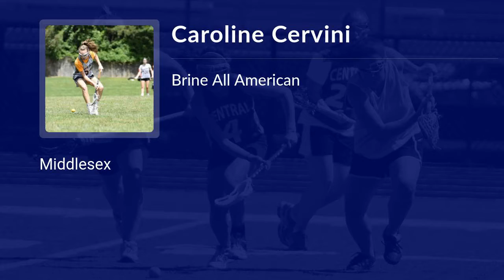Caroline Cervini Lacrosse Highlights - MA 2023 - Mid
Caroline Cervini Recruiting Video.